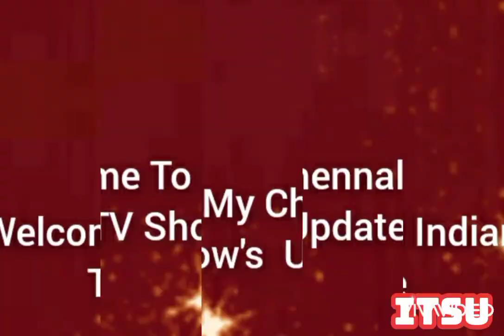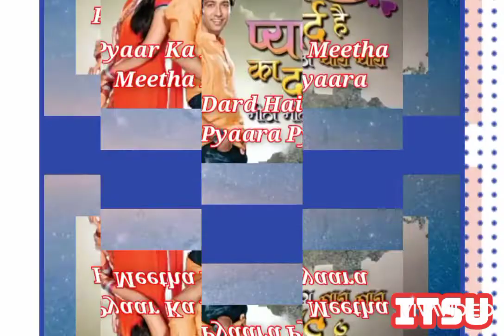Vijayendra Kumeria All Tv Serial's List